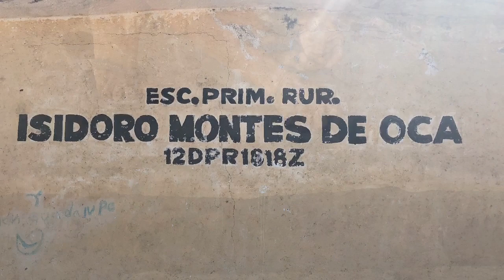Petatlan Valatin With Poncho Sanchez